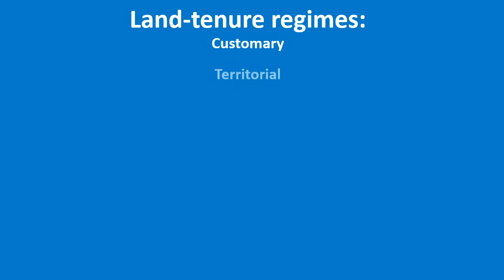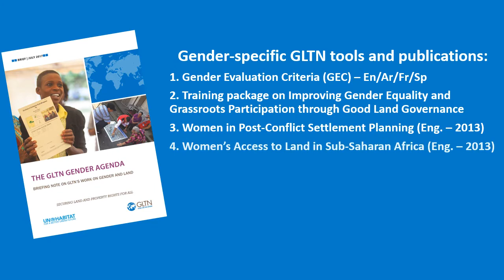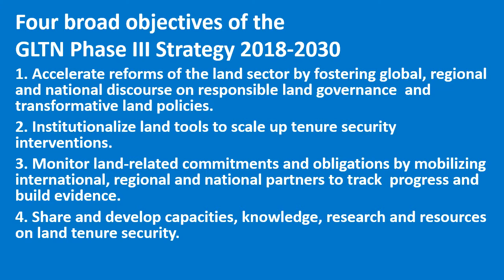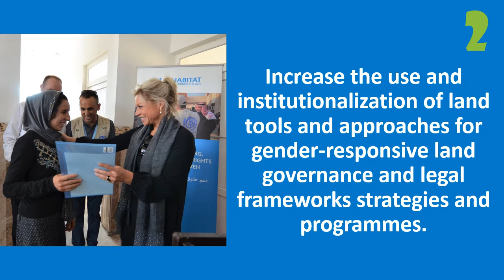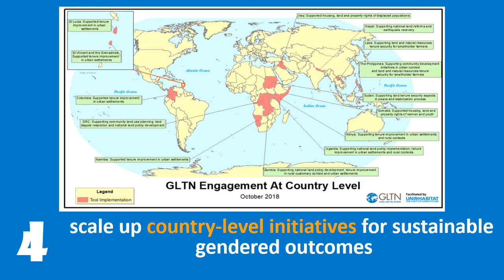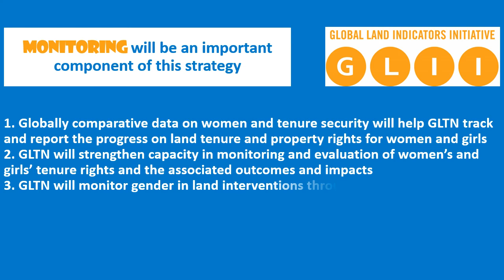GLTN Gender Strategy (2019-2030)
The GLTN Gender Strategy (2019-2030) provides a framework for designing land tenure and governance interventions around women’s and girls’ land and property rights. It affirms our commitment and motivates our partners to do more to secure land and property rights for women and girls. It underpins the centrality of gender equality in resource sharing and allocation, including land as a productive resource for women and girls. The strategy will consolidate our efforts to secure women’s and girls’ land and property rights by mobilizing resources and leveraging partnerships to implement activities and monitor progress.